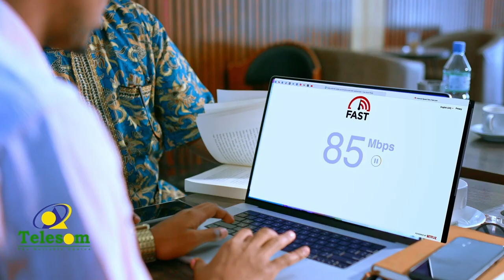Iiraan ayaa Sucuudiga ugu goodiday inuu ka dhammaanayo dulqaad ay u muujin jirtay.